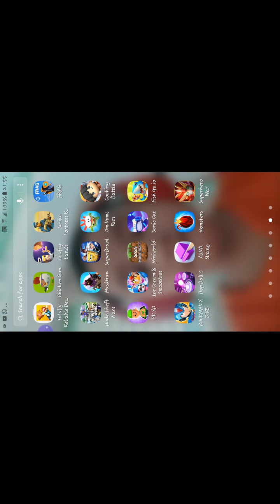Gw mayinin geme x